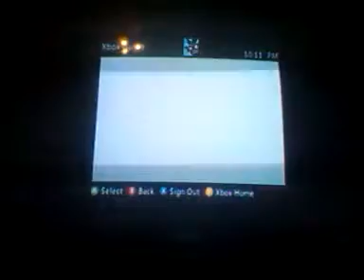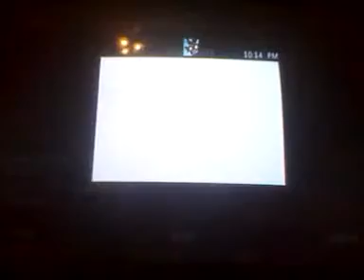Dead Island Riptide w/ Tufted ep 1